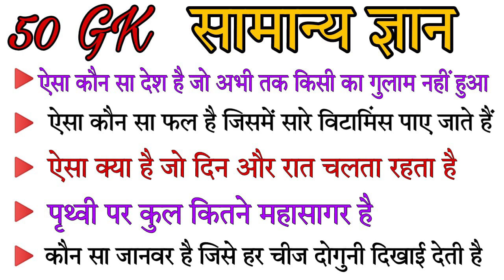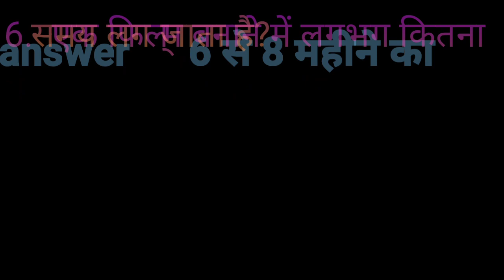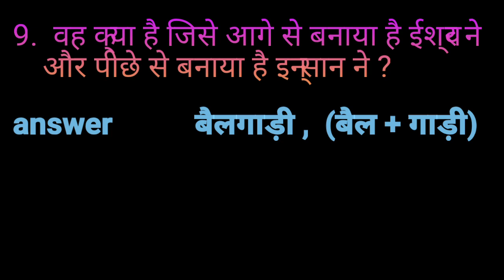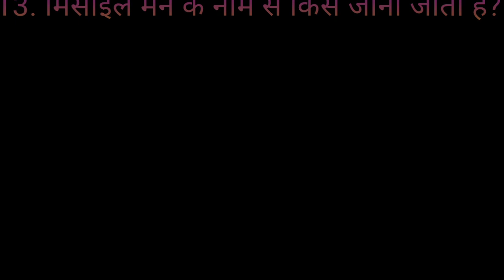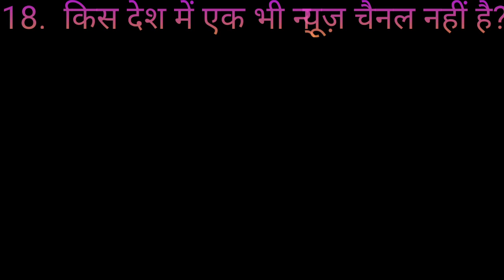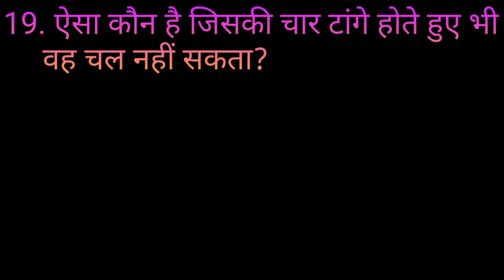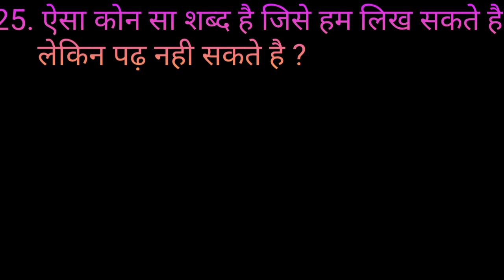Top 50 Gk | General Knowledge Question Ans For Competitive Exam | India GK | World Gk in Hindi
top 50 GK general knowledge question answer for competitive exam the latest GK question answer the India GK question answer in Hindi the world GK in Hindi general knowledge question answer for competitive exam with objective in Hindi Bharat samanya Gyan in Hindi GK quiz in Hindi